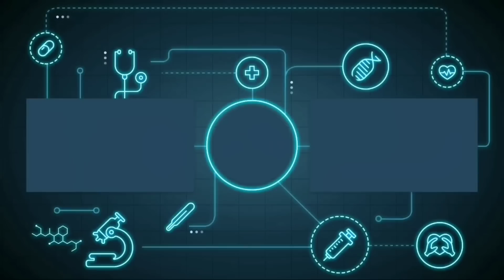XAVIER HACK DAMAGE BUILD & EMBLEM 2023 | BUILD TOP 1 GLOBAL XAVIER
Q & A

A: Indonesia

Q: Gender?
A: Male

A: KineMaster, PixelLab, Remini, PS Touch

A: Poco X3 PRO Screen Recorder

A: Yes!

Top global 1 Ling vs top global 1 Xavier,
Xavier mobile legends emblem,
Xavier mobile legends 2022,
Xavier mobile legends tips and tricks,
Xavier mobile legends hide and seek,
Xavier mobile legends best build,
Xavier mobile legends bang bang,
Best xavier mobile legends,
Tips for xavier mobile legends,
Build for xavier mobile legends,
Xavier build mobile legends,
Angga Bantara Xavier,
Xavier build 2022,
Xavier build and emblem,
Xavier build and emblem 2022,
Xavier build and combo,
Xavier build and gameplay,
Xavier build and tips,
Xavier build and guide,
Xavier best build and tutorial,
Xavier build tersakit dan terkuat,
Xavier item tersakit dan terkuat,
Best build xavier,
Best build xavier 2022,
Gameplay xavier,
Angga Bantara,
Gameplay xavier revamp,
Tutorial xavier,
Tutorial xavier pemula,
Build xavier tersakit,
Build xavier terkuat,
Build xavier tersakit 2022,
Build xavier terkuat 2022,
Xavier vy gaming,
Xavier Angga Bantara,